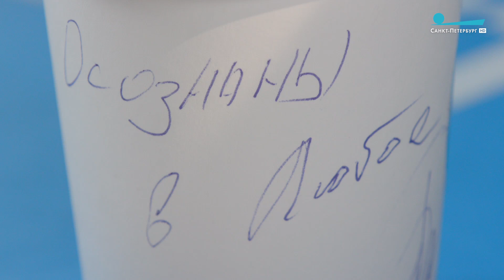Евгений Ткачук. «Время суток. Интервью»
В Конно-Драматическом театре во Всеволожском районе готовятся к премьере – 23 февраля будет представлен спектакль «Посиделки в Велесо». Актер Евгений Ткачук, он же художественный руководитель театра, рассказал, как появилась идея такого проекта, на какие средства он существует, и как донские казаки не верили, что он может сыграть Григория Мелехова. Интервью Татьяны Элькиной.

Телеканал «Санкт-Петербург», 14 февраля 2020